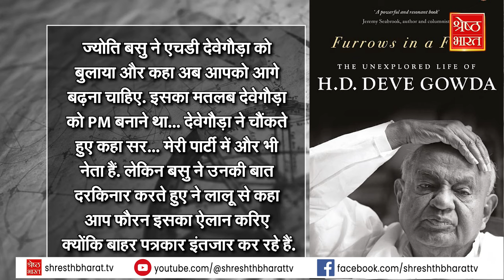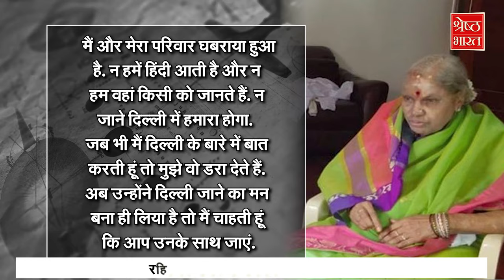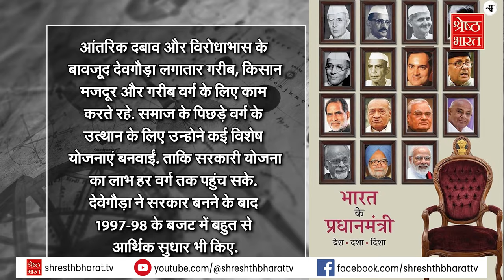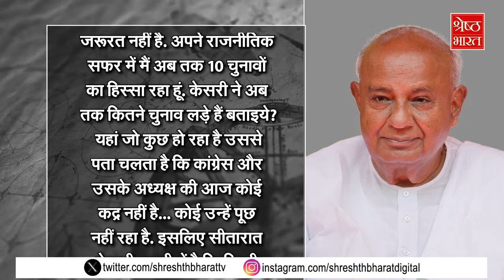PM की कुर्सी मिलते ही लालू यादव को भूले H. D. Deve Gowda, लालू बोले – तुमको PM बनाकर गलती कर दिए का?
PM की कुर्सी मिलते ही लालू यादव को भूले H. D. Deve Gowda, लालू बोले – तुमको PM बनाकर गलती कर दिए का? | Latest Hindi News | Top News

नब्बे के दशक में सरकारों के बनने, बिगड़ने, गिरने और उठने का दौर जारी रहा... गठबंधन की जोड़तोड़ वाली राजनीति ने देश की अर्थव्यवस्था का बंटाधार कर रखा था. उस दौर में अकेले नरसिम्हा राव ऐसे इकलौते प्रधानमंत्री रहे जो अपना कार्यकाल जैसे-तैसे पूरा कर सके. लेकिन उनसे सामने भी कई चुनौतियां थीं. 1996 में राव की सरकार गई तो अटल बिहारी वाजपेयी की सरकार बनी. लेकिन अल्पमत में आने के बाद 13 दिनों में ही उनकी सरकार गिर गई. अब जनता दल से सामने फिर वही सवाल खड़ा था... कि किसे प्रधानमंत्री की कुर्सी पर बिठाया जाए.